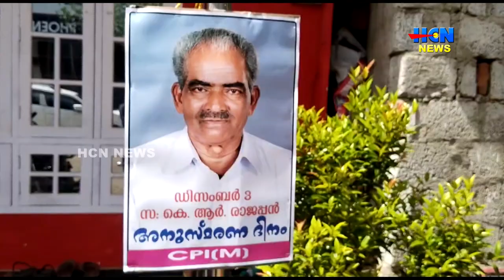സി.പി.എം അയ്യപ്പന്‍കോവില്‍ ലോക്കല്‍ കമ്മിറ്റിയുടെ നേതൃത്വത്തില്‍ കെ.ആര്‍ രാജപ്പന്‍ അനുസ്മരണം